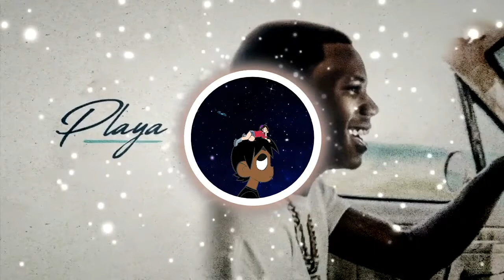Playa Remix - A Boogie Wit da Hoodie (ft. Ella Bands & H.E.R.)